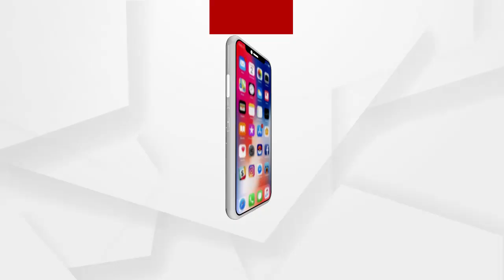ରେଲ ଷ୍ଟେସନରେ ଥର୍ମାଲ ସ୍କ୍ରିନିଂ କରିବେ ଶିକ୍ଷକ...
ରେଲ ଷ୍ଟେସନରେ ଥର୍ମାଲ ସ୍କ୍ରିନିଂ କରିବେ ଶିକ୍ଷକ । ସମ୍ବଲପୁର ଜିଲ୍ଲାର ବିଭିନ୍ନ ରେଲ ଷ୍ଟେସନରେ ୧୮ ଜଣ ଶିକ୍ଷକଙ୍କୁ ଏହି ଦାୟିତ୍ୱ ଦିଆଯାଇଛି । ରେଲ ଷ୍ଟେସନକୁ ଯାଉଥିବା ଓ ଓହ୍ଲାଉଥିବା ଯାତ୍ରୀଙ୍କ ଥର୍ମାଲ ସ୍କ୍ରିନିଂ କରିବେ  ପ୍ରାଥମିକ ସ୍କୁଲ ଶିକ୍ଷକ...